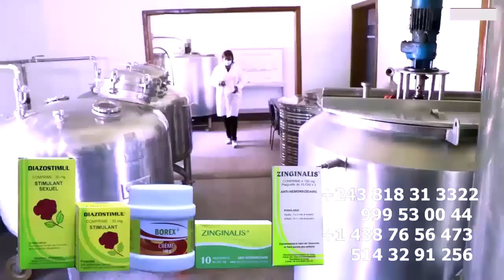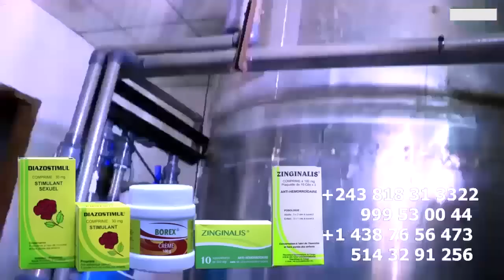KISSIDJORA Asali Scandale Aningisi BRAZZA Ba Yambi KOFFI OLOMIDE Et LATINO Lokola ROI